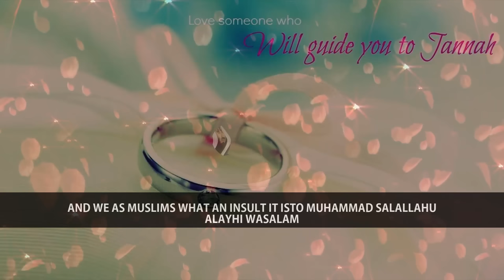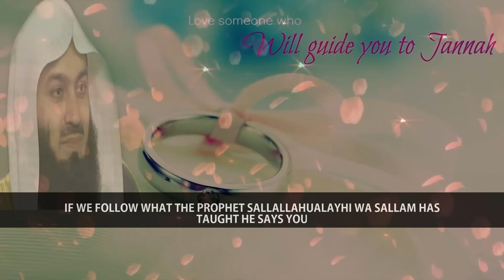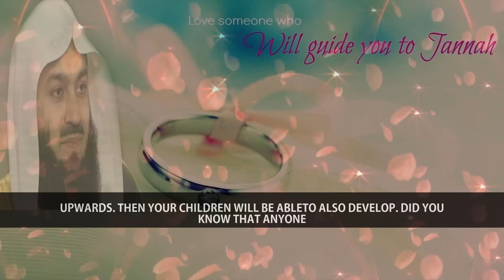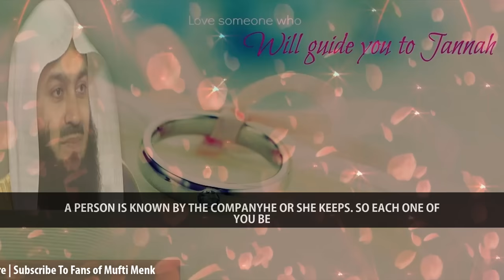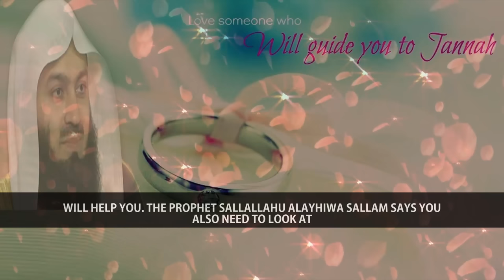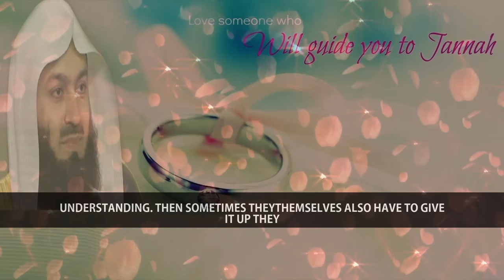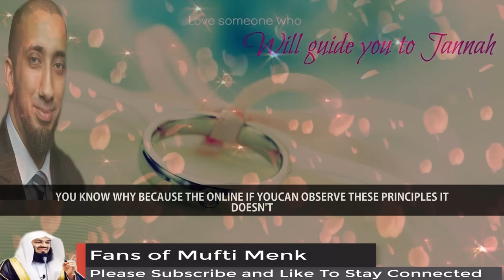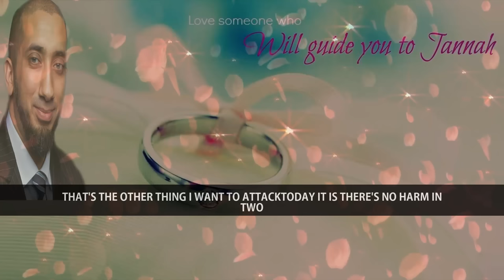Internal Spirituality For Selecting Spouse | Mufti Menk & Nouman Ali Khan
📌MuftiMenk highlights how internal spirituality plays a vital role to lead a happy conjugal life. He mentions some are not worried in regards to select spouse whether that person has deen or not, religion or no religion, good character and conduct or no good character and conduct. If you look at the outside beauty, it goes away but the internal beauty develops with the Wrinkles, but when it comes to external beauty of a person who has no internal beauty as they grow old, they become ugly. If we follow what the Prophet Muhammed sallallahu alayhi wa sallam has taught he says you want to marry you look at the religious level of the person you want to marry.

Mufti Menk said that anyone Whose Role Model Is One Of The Two Parents, Has A Far Greater Chance Of Success In This Life Than Someone Whose RoleModel Is Someone else.

NoumanAlikhan reminds us how to approach to opposite sex regarding marriage proposal in terms of Islam in this lecture with English subtitle.